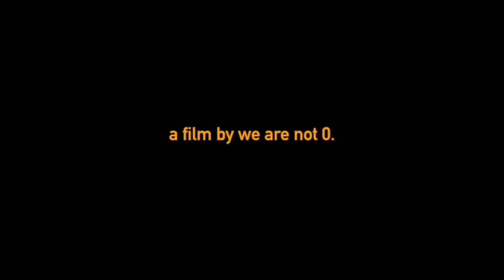[Live] The Poles (더 폴스) - Home / Acoustic Live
The Poles (더 폴스) - Home / Acoustic Live